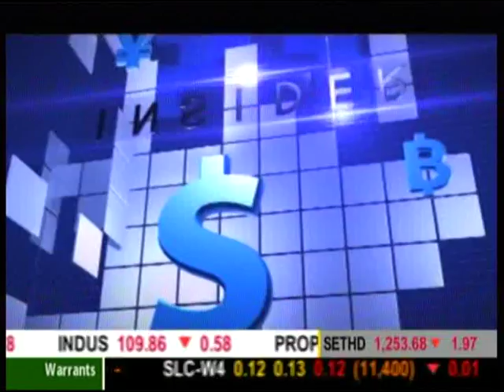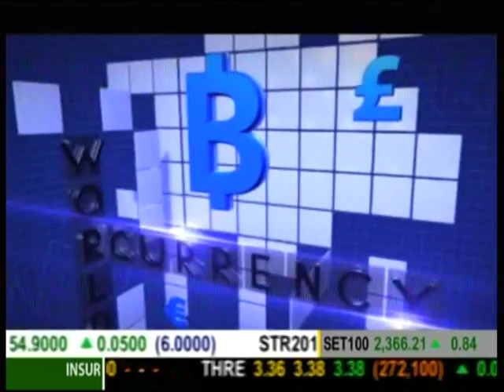BUSINESS HEADLINES ช่วงที่ 1 ความจริงอัปยศ สตง.เปิดโปง คลัง-พลังงาน ปกปิด ปตท.คืนท่อไม่ครบ !!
2014/12/5 BUSINESS HEADLINES ช่วงที่ 1 ความจริงอัปยศ สตง.เปิดโปง คลัง-พลังงาน ปกปิด ปตท.คืนท่อไม่ครบ !!